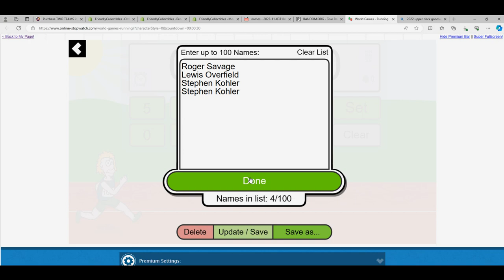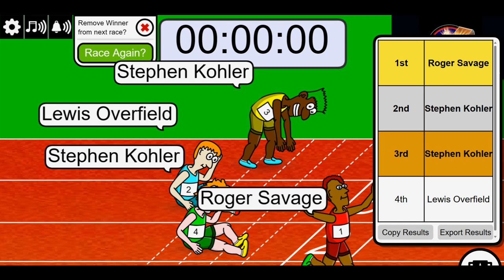2022 Topps Triple Threads Baseball RACE 22TTT731